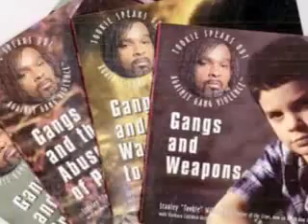Snoop - Real Talk [ DeeZNuTs ]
17 july 06